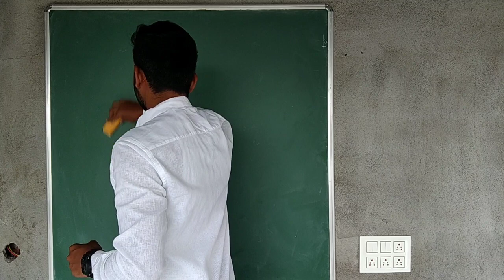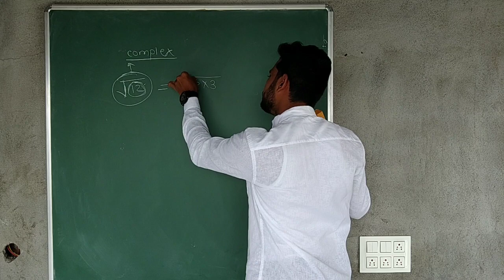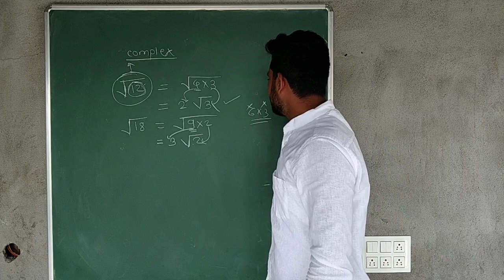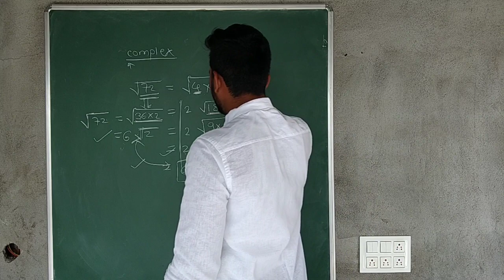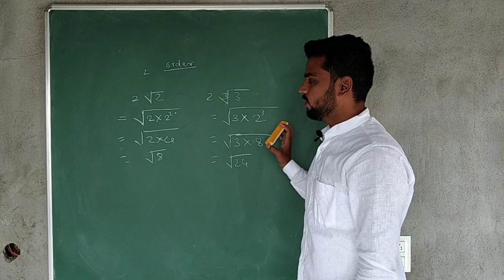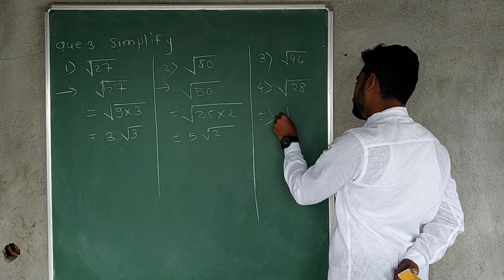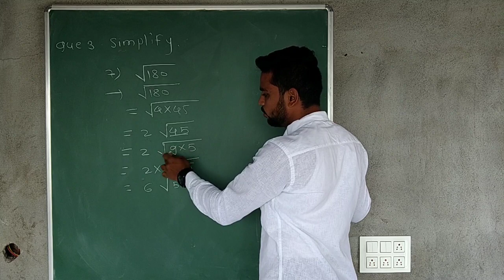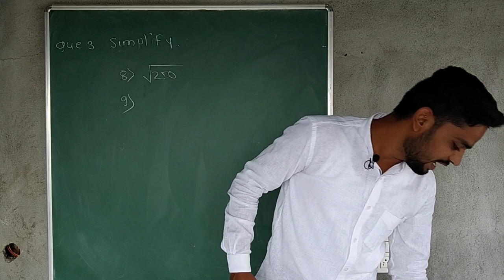Real Numbers 04.. Std 9th , Maths part I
Operation on surds